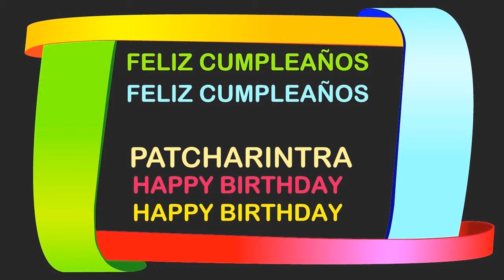Patcharintra Birthday Postcards & Postales